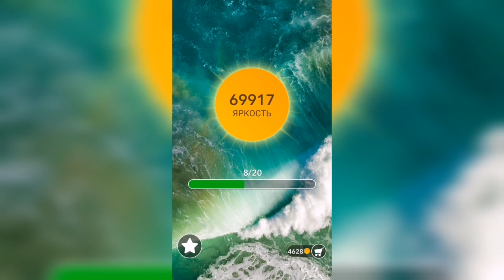Word / Слово Крест: Поиск русского кроссворда / Уровень 1719